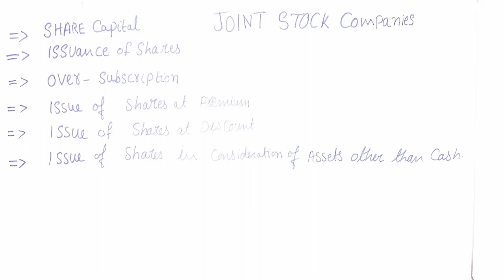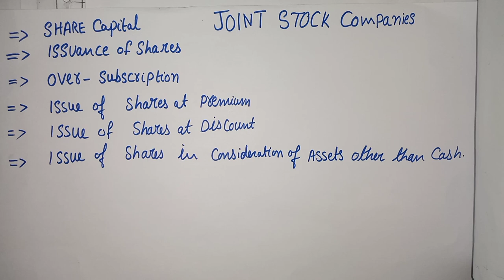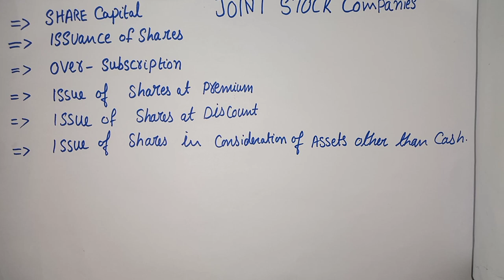Chapter#4 Joint stock company.short Introduction and overview for i.com